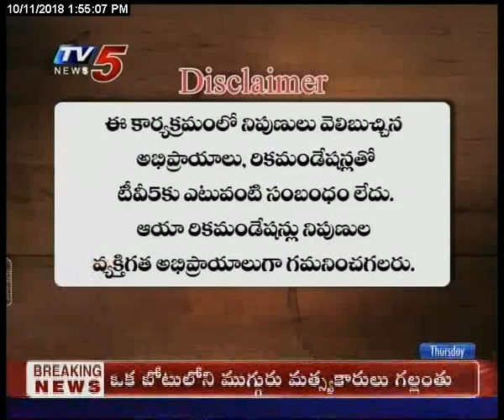11th Oct 2018 TV5 News Smart Investor